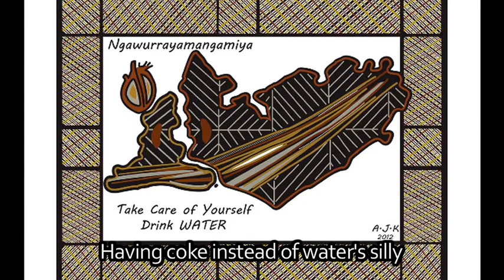Billy the Kidney with Tiwi kids tells in song: Swap soft drink - all for water - we're sugar free!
SINGALONG words for kids & teachers. The wonderful Tiwi kids of Bathurst Island sing a story of how important it is be sugar free, to drink fresh water instead of high sugar drinks, to help keep your kidneys stay healthy, to live stronger longer! Drinking water instead... is very important, especially when dehydration can hurt your kidneys and make them very sick, especially if you live in hot country!

Sugar ... we're sugar free ... I'm Billy the Kidney

Billy the Kidney came from Sydney, on a plane to Milikapiti
Got the kidney - law and order - swap the soft drink, all for water
I need hydration, for my concentration!

I am a kid, Billy the Kid-Kidney
I need a lot of water when I'm thirsty
All I wanna to be ... is sugar free!

Tiwi mob all drink water - water is for everyone
Billy the Kidney found his gang, went to the shop with a bang bang bang
And Tiwi mob gave his order, "shopkeeper ... gimme your water"

I'm a kid ... Billy the Kid-Kidney
All I wanna be ... is sugar free!

Kidney gang says water, water
Kidney gang says kukuni, yeah!

My name's Billy the Kidney
Having Coke instead of water's silly
Hydrate before you play, hey!
To keep your kidneys healthy every day

. Billy the Kid-Kidney
. Billy the Kid-Kidney

The Ngawurrayamangamiya Kidney Health Festival on the Tiwi Islands NT on 21 June 2012 hosted by Julanimawu Health Clinic, Wurrumiyanga, Bathurst Island in community partnership with Kidney Health Australia (KHA) received sponsorship from the Australian Government. Event Managers Cassie Munkara, Danny Munkara and Jo Fairbairn Kidney Health Australia worked closely with NT Remote Health Development and Preventable Chronic Conditions Education Team, Red Dust Role Models, Donate Life, Red Cross, Tiwi Islands Shire Council, the fantastic children and staff from Murrupurtiyanuwu Primary School and the Strong Women's Choir.

Full credit must go to the entire Julanimawu Health Clinic staff team who assisted brilliantly at the event, creating a welcoming and fun environment and serving a healthy two course dinner to the crowd of approximately 250.